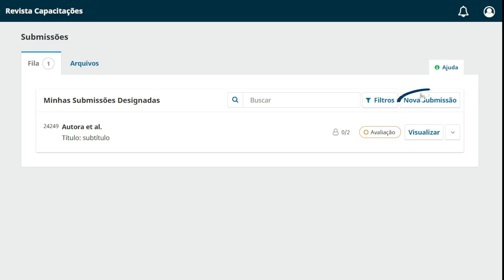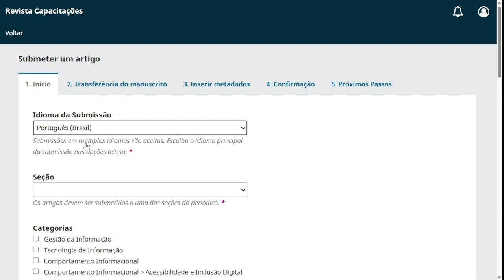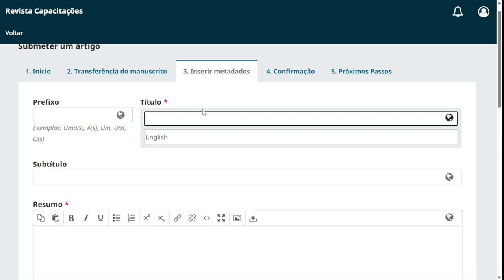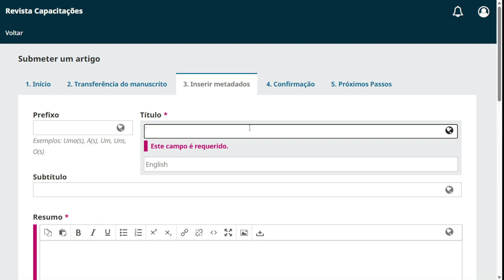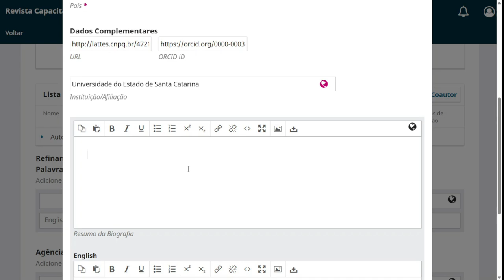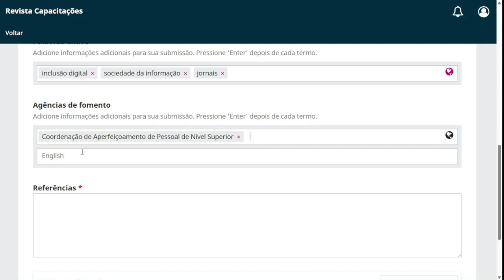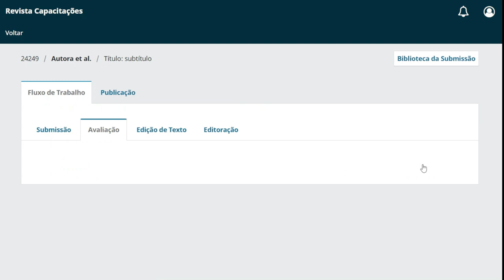Tutorial OJS 3. 3 - Como enviar um artigo para um periódico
Precisa de ajuda para enviar um artigo para um periódico? Vem que a gente te explica.

00:00 - Introdução
00:42 - Acesso
00:54 - Nova submissão
01:02 - Primeira etapa
01:55 - Segunda etapa
02:34 - Terceira etapa
05:42 - Quarta etapa
06:00 - Quinta etapa